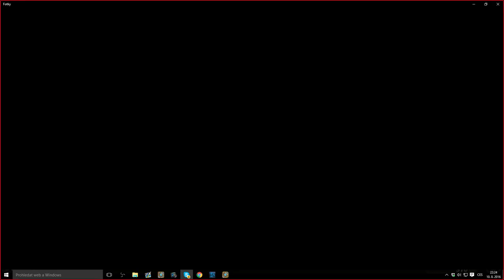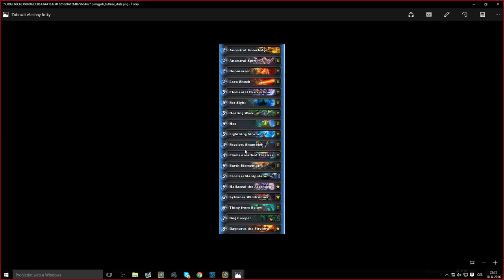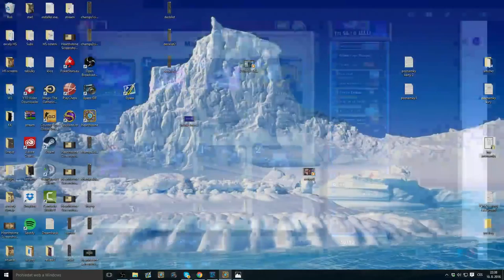Summer Preliminary Practice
VS BunnyHoppor and Georgec, RDU sharing wisdom:)

Check also: Missed the Easiest Lethal on the Planet | INSANE YOGG